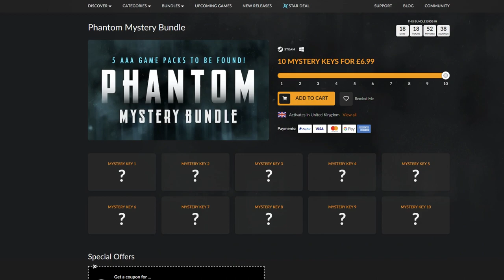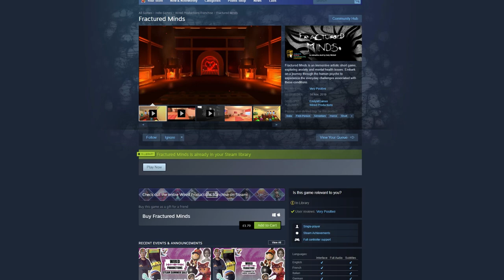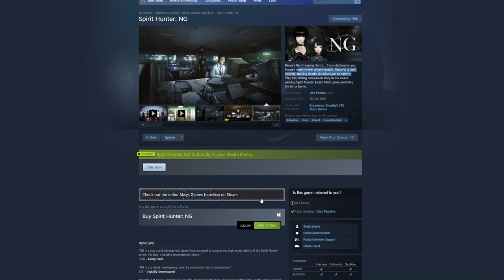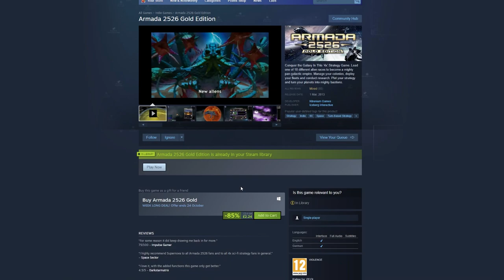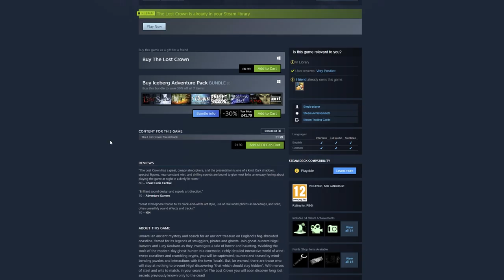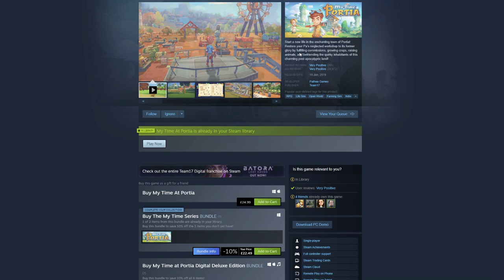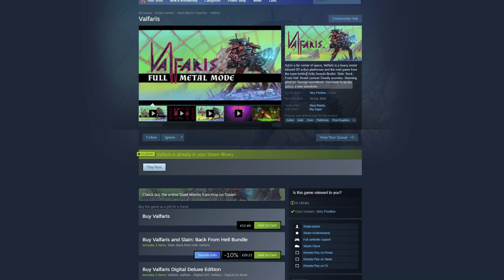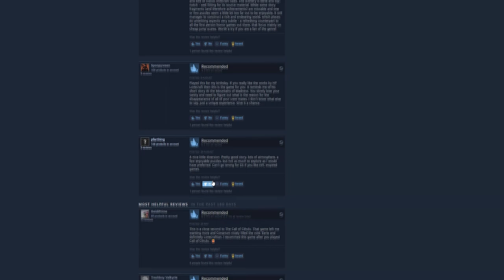Fanatical - Phantom Mystery Key Bundle (Mystery PC Game Key Opening)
I jumped on Fanatical.com to grab their Phantom Mystery Key PC game bundle. Costing £6.99 I was pretty sure it'd be full of shockingly bad games - 10 of them no less. I was surprised to say the least.